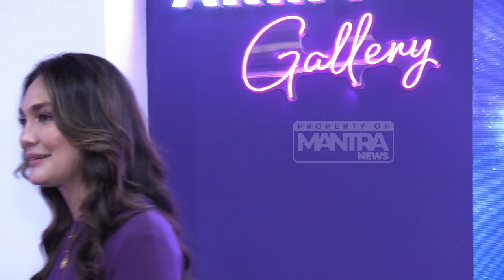LUNA MAYA PRIHATIN DENGAN KONDISI PENDIDIKAN DI DAERAH TERPENCIL. KRITIK PEMERINTAH?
Terjun langsung untuk membantu pendidikan yang ada di daerah terpencil, Luna Maya bersama Yayasan datang langsung untuk memberikan support dan bantuan. Atas hal itu, Luna Maya meminta kepada Pemerintah Daerah dan Pemerintah Pusat untuk lebih memperhatikan kondisi masyarakat terpencil